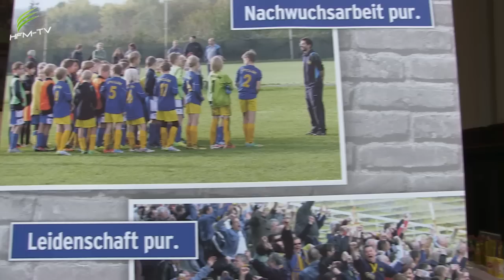1. FC Lok Leipzig feiert 50-jähriges Bestehen, Kurzbericht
Am 20.01.16 feierte Lok Leipzig im Hauptbahnhof Leipzig, wir haben Stimmen u.a. von Rene` Müller, Wolfgang Altmann, aber auch von RB-Director Ulrich Wolter gesammelt. Schauen Sie rein!